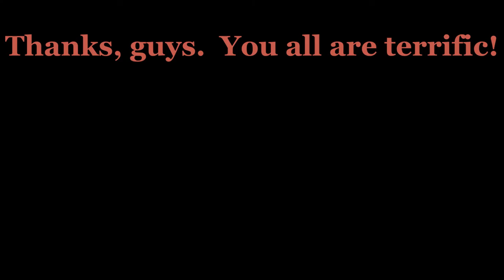"Lay Down" by Sandy Sullivan with Ron Talley 6 4 16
Sandy did this song and I jumped in sorta uninvited but she won't mind, . . . I think.  :-)

Ron Talley